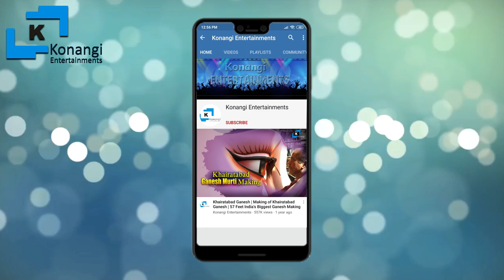T.Padma Rao Goud Ganesh 2021 | Secunderabad Ganesh | Deputy Speaker Padma Rao Goud Ganesh 2021